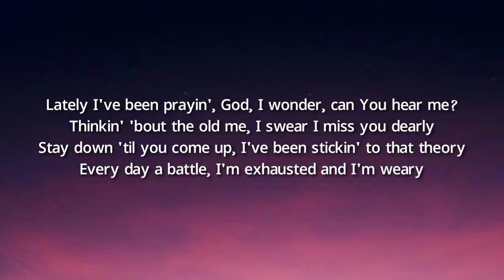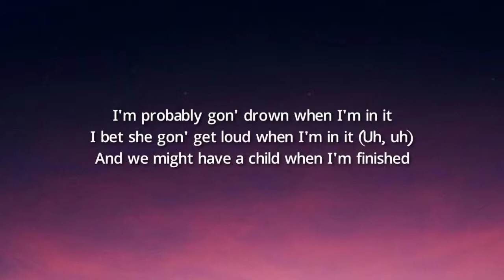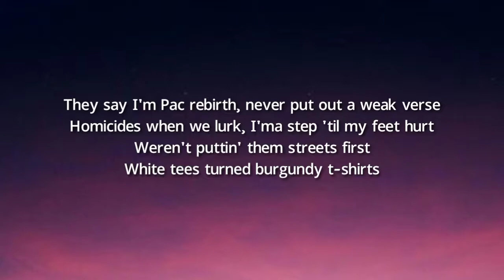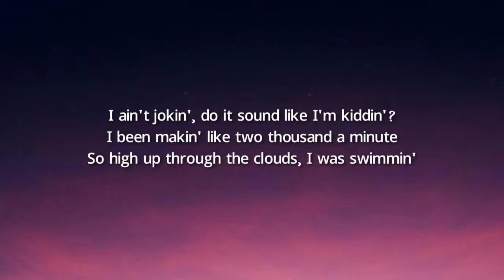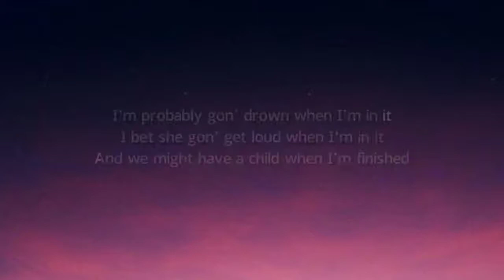Polo G - RAPSTAR (Lyrics) | shut the fu please don't talk | Tiktok Song